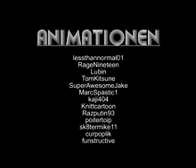ASDF Movie 6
einfach nur geil :D